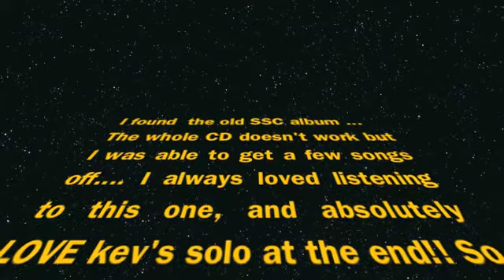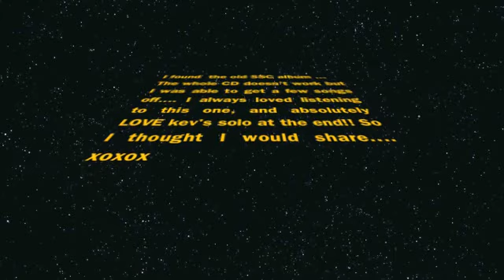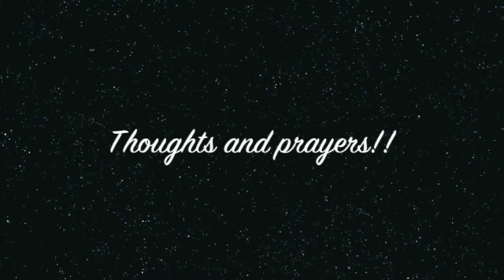People get ready - Saint Stephens College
The memories that come back when you hear this song... St Stephens College Album in  2000 or 2001 I think... :)